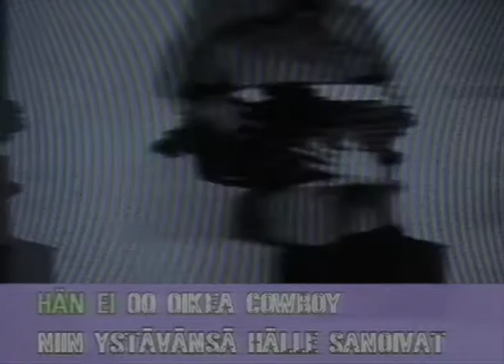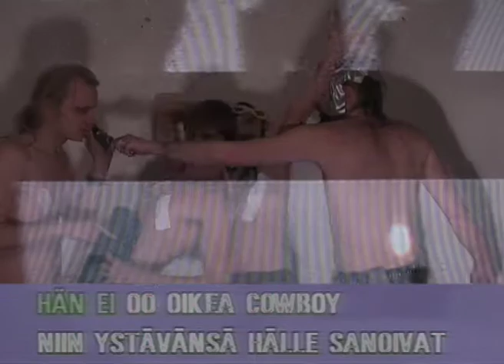Love Story for Post-Apocalypse -- KARAOKE EDITION